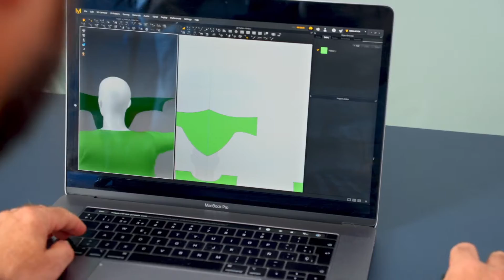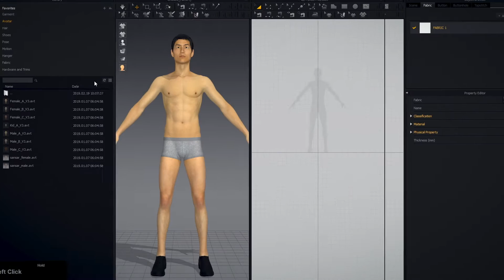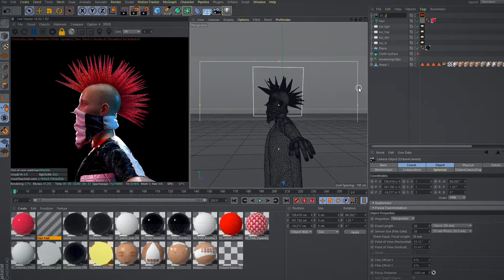Diseño de ropa 3D con Marvelous Designer - Curso online de Bernat Casasnovas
Aprende las herramientas para diseñar, animar y renderizar ropa 3D con estilo

En este curso de Domestika aprenderás a diseñar, animar y renderizar la vestimenta completa de un personaje de la mano de Bernat Casasnovas, diseñador 3D generalista con más de diez años de experiencia que ha trabajado para clientes de la talla de Google, Nickelodeon, YouTube y Snapchat.